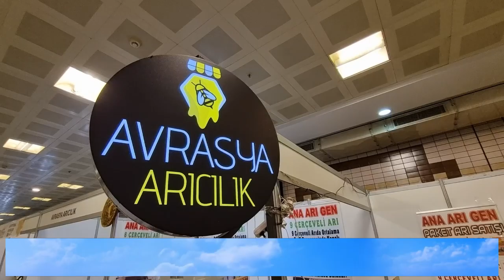Ana Arı Gen (Paket Arı ve Ana Arı) ⭐️Ankara Arıcılık Fuarı 2023 ❤️Armasad Ankara Fuarı 2023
ARMASAD (Arıcılık Malzemeleri ve Arı Ürünleri Sanayicileri Derneği) tarafından her yıl  düzenlenen Ankara Arıcılık Fuarı 19-22 Ekim 2023 tarihleri arasında Altınpark fuar alanında saat 09.00 ile 18.00 arasında ücretsiz olarak gezebilirsiniz.
⭐️Ankara Arıcılık Fuarı 2023 VLOG